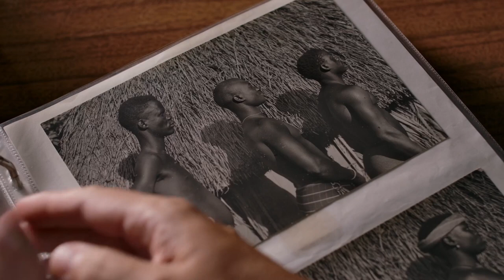Competição Nacional de Longas 2023 | Trailer | Rosinha e outros bichos do Mato